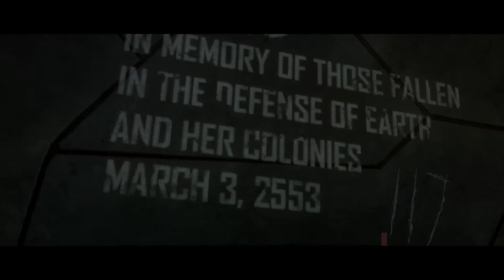Halo 3 - #8 Final